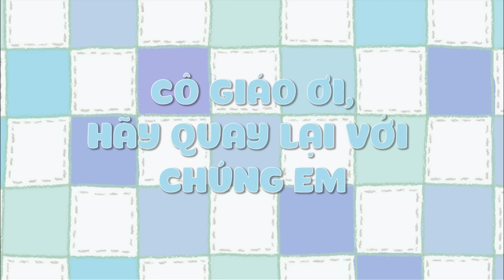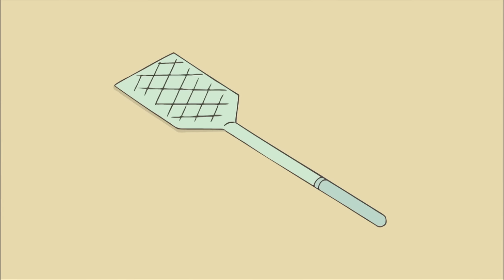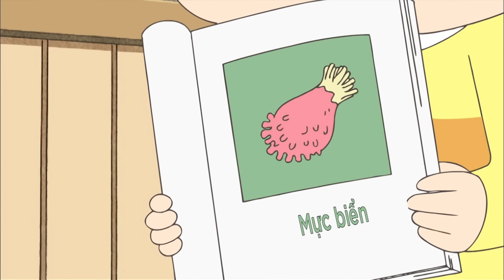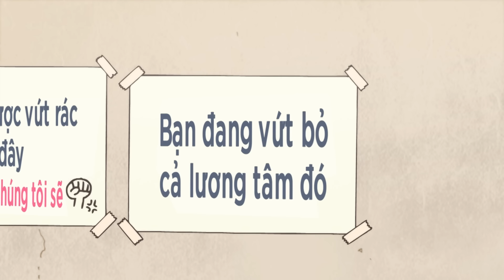Jadoo Bị Ngã Ghế - Xin Chào Jadoo - Hello Jadoo Lồng Tiếng Việt Hay Nhất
Tập phim : Jadoo Bị Ngã Ghế - Xin Chào Jadoo - Hello Jadoo Lồng Tiếng Việt Hay Nhất